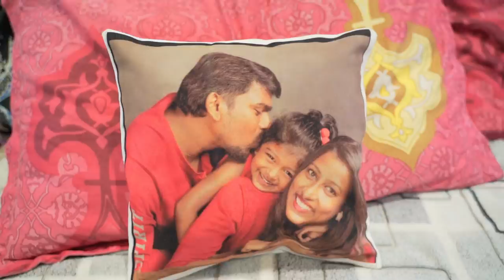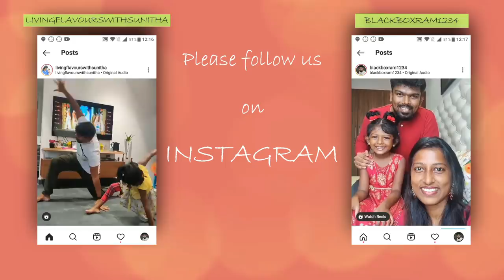15 minutes lunch recipe/terrace garden update/Movie at home/How i try recipes for our channel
Check out MamaEarth's new Kid's Milky Soft Lotion

Morphy richards food processor
Mixed herbs
White pepper powder
Paprika powder
Wooden plate stand
dinner set
Piri piri masala
tall glass containers
Small glass containers
Butter pot
Storage basket
3 compartment box
Cotton vegetable box
PANKO bread crumbs
Mixed herbs
chalkboard sticker